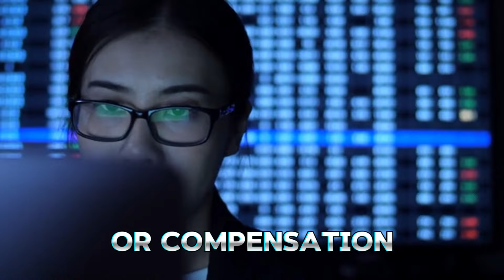Shocking News: OpenAI & MidJourney to Purchase WordPress & Tumblr Data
Explore the potential acquisition of WordPress and Tumblr data by AI giants OpenAI and MidJourney, the implications for user privacy, and the balance between technological advancement and creative rights. Join the discussion on the future of AI capabilities and data ethics.